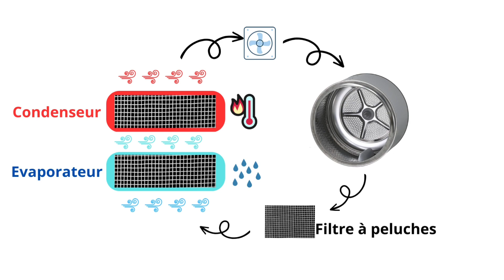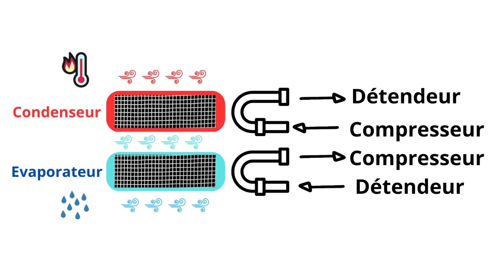comment fonctionne le sèche linge pompe à chaleur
Le fonctionnement de la Pompe à Chaleur
Le sèche-linge pompe à chaleur est un sèche-linge à condensation mais qui fonctionne sans la résistance de chauffage de l’air.
Le système est en circuit fermé, c’est à dire que l’air chaud et humide est récupéré, transformé en air sec pour être renvoyé dans le tambour. La pompe à chaleur permet de diminuer considérablement la facture d'électricité.
Il y a 5 étapes pour faire fonctionner le sèche linge pompe à chaleur
1- Pendant le programme de séchage, l'air chaud au contact du linge humide crée de la vapeur d'eau dans le tambour.
2- Cette vapeur d'eau est envoyée à un condenseur de vapeur, qui la convertit à l'état liquide.
3- L'eau est recueillie dans un bassin et pomper vers le réservoir.
4- L’air sec est envoyé dans le condenseur pour le réchauffer.
5- L’air chaud et sec est propulsé dans le tambour pour sécher le linge. Le cycle recommence ensuite de la même façon dans le sèche linge pompe à chaleur.

Pour réparer votre sèche linge pompe à chaleur, il est recommander de comprend comment votre sèche linge fonctionne.
Le sèche-linge surchauffe et sent le chaud ou le brûlé